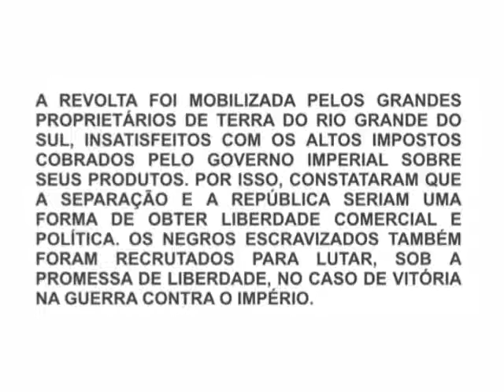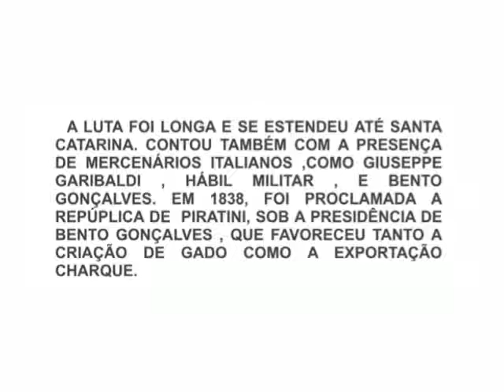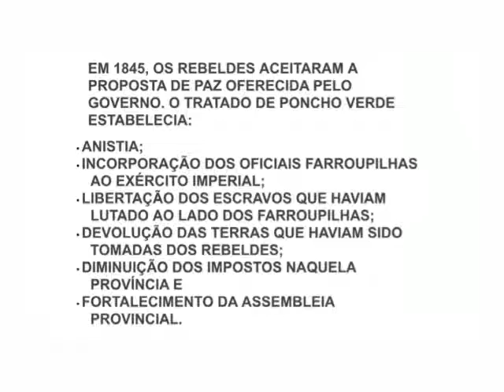A Revolução Farroupilha (1835-1845) - Gabriela e Prof. Fabrício🍀